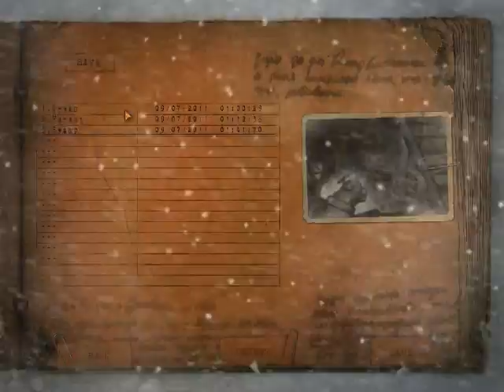cryostasis walkthrough part 6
next part in the walkthrough commentation thing ENJOY!